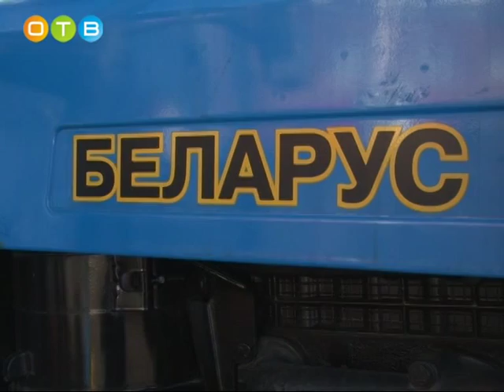Состояние аварийной техники выдержало проверку